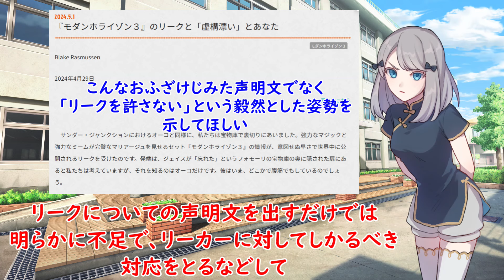【MTG】「モダンホライゾン3」に「渦まく知識」再録の噂、ウィザーズ社員の方から否定されました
モダホラが「モダンホライゾン4」「モダンホライゾン5」と続いていけば、いつかは「渦まく知識」も再録されそうですが、
どちらにしても「思案」が解禁される前に「渦まく知識」がモダンリーガルになることはないと予想します。

●差別的発言や人命に関する発言等、倫理的に著しく不適切なコメントは削除・ブロック等の対応をとることがございます。
●以上を踏まえ、コメントは自己責任でお願いします。